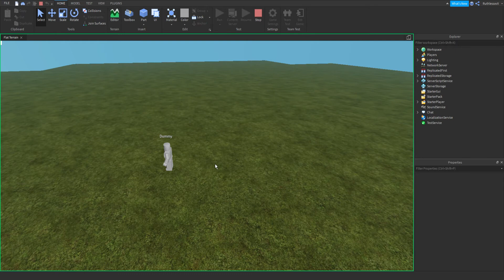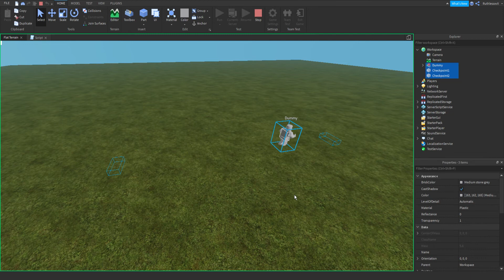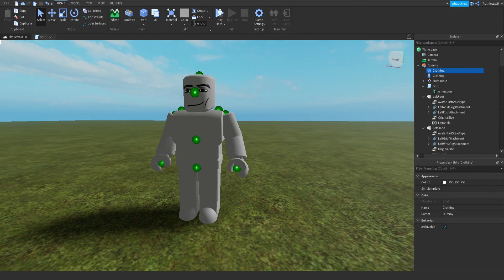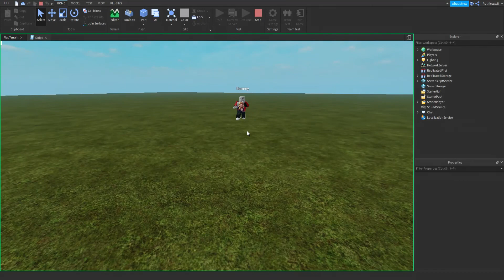Roblox Studio | How to Attach Animations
Script for attaching animation

-- Animation script (Lives inside Dummy)
-- Animation assets is attached to the script

local animation = script:WaitForChild("Animation")
local humanoid = script.Parent:WaitForChild("Humanoid")
local run = humanoid:LoadAnimation(animation)

run:Play()